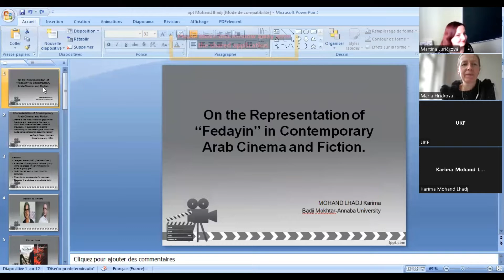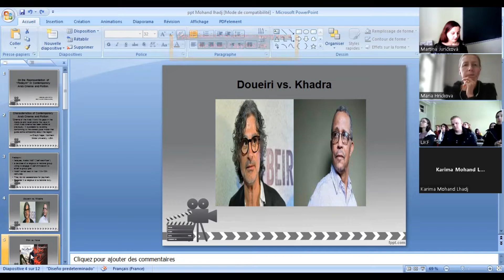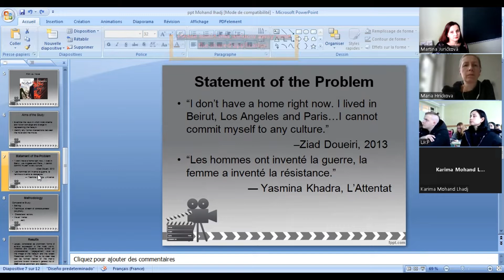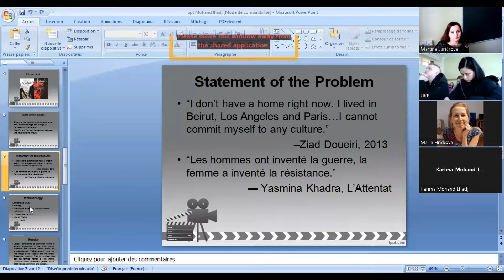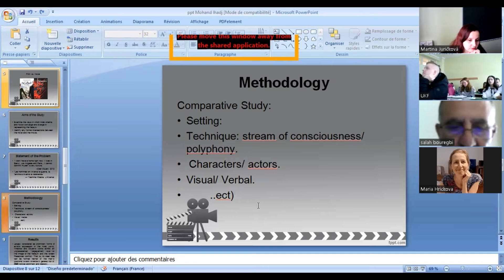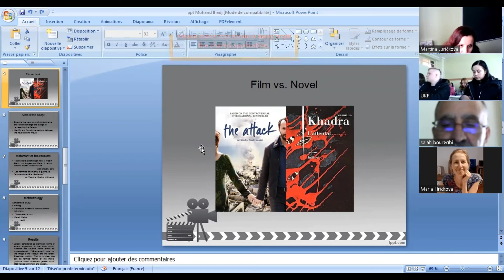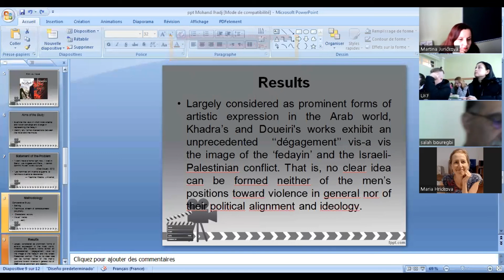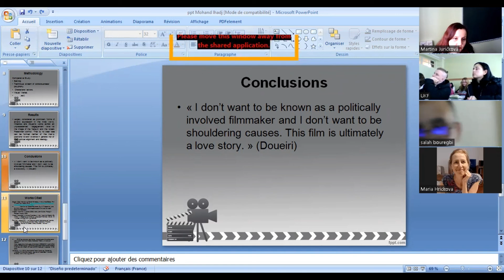Mohand Lhadj Karima - On the Representation of ‘‘Fedayin’’ in Contemporary Arab Cinema and Fiction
Mohand Lhadj Karima from Department of English, Badji Mokhtar, Annaba University, Algeria, presented on 21 November.
This paper examines the ways in which Arab cinema and fiction converge and diverge in representing the Palestinian civilians who sacrifice themselves for larger campaigns against Israel. Based on Yasmina Khadra’s
novel L’Attentat (2005) and Ziad Doueiri’s movie The Attack (2012), adapted from the same novel, the visual and verbal components of the artefacts are stressed as responsible for the image we get, as readers, about the
fidayin. Largely considered as prominent forms of artistic expression in the Arab world, Khadra’s and Doueiri's works exhibit an unprecedented ‘‘dégagement’’ vis-a vis the image of the ‘fedayin’ and the Israeli-Palestinian
conflict. That is, no clear idea can be formed neither of the men’s positions toward violence in general nor of their political alignment and ideology.